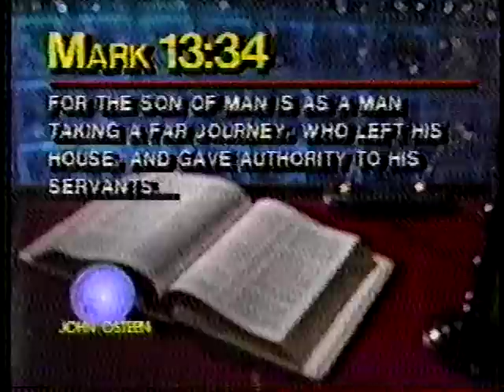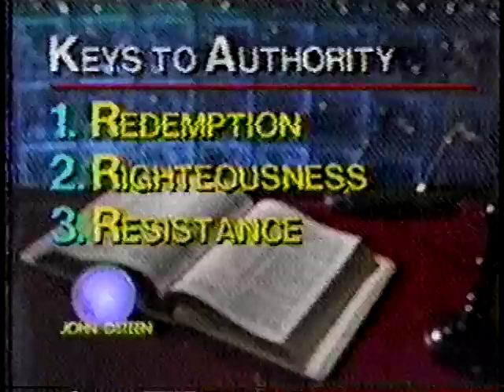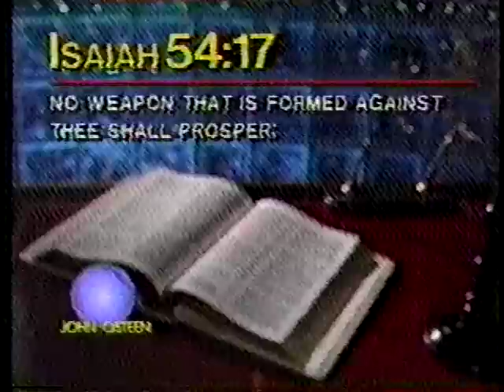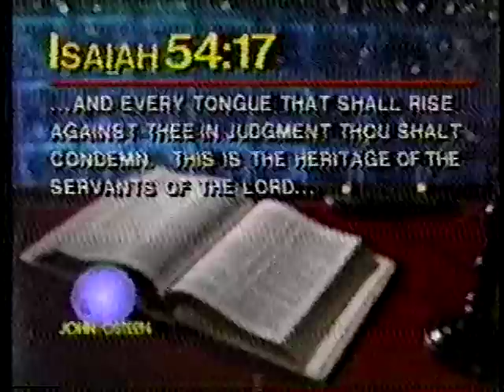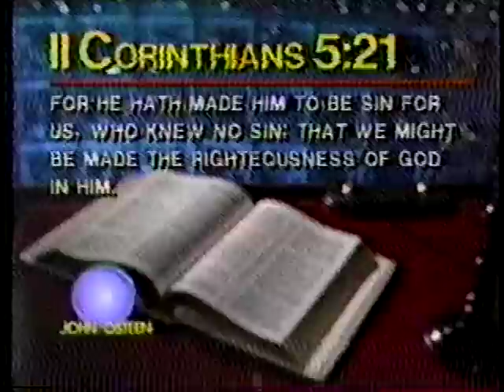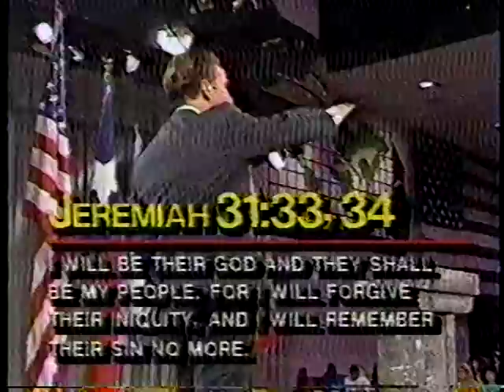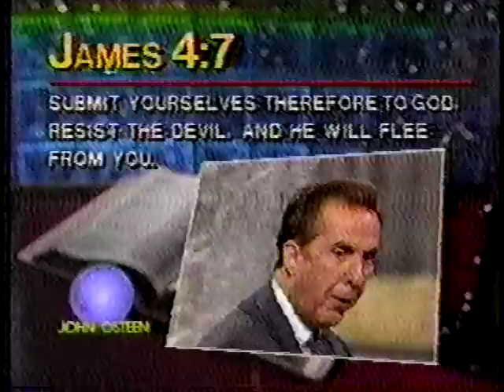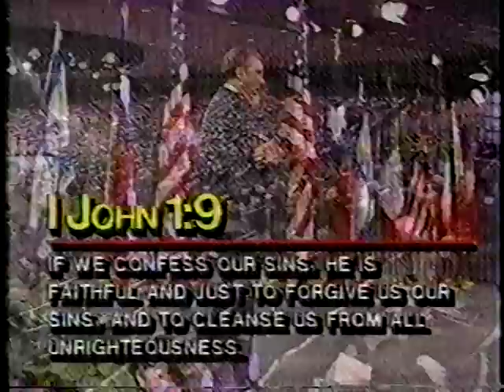John Osteen's The Authority of the Believer: Keys to Authority Part 2 (1989).mpg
John Osteen's The Authority of the Believer: Keys to Authority Part 2 (1989) All Sermons by Pastor John Osteen